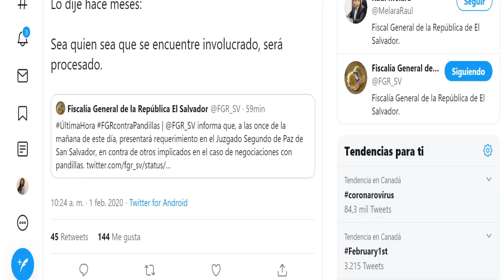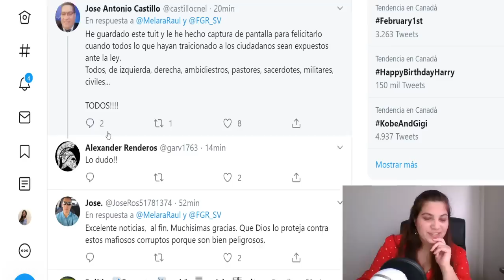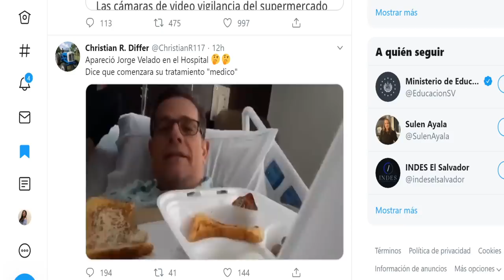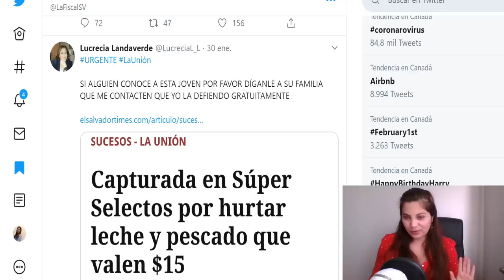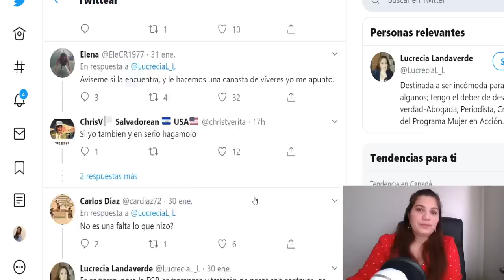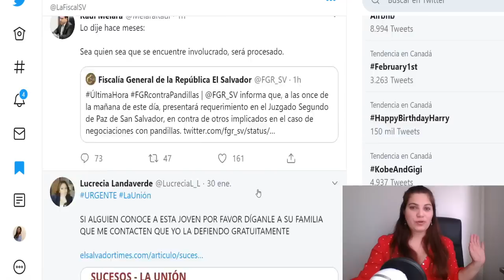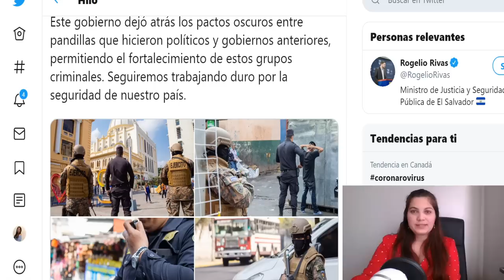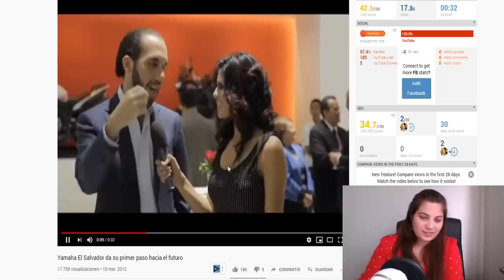DIFUSIÓN ROJA! Les llego la hora NETO, PAOLO, MUNGUIA PAYES, NORMAN y compañia - BUKELE CELEBRA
Bukele CELEBRA - anuncia que bajara las horas laborales a 7 y salario minimo de $500 - NETO SE QUEDA EN ESPAÑA - Fiscal general se siente presionado por YOUTUBERS

compra la camiseta de nuevas ideas en amazon
(Logo nuevas ideas)